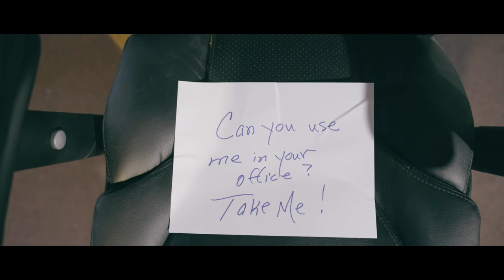CHAIR - Short Film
Test footage shot on Sony A7sii. Color graded in Adobe Premiere Pro